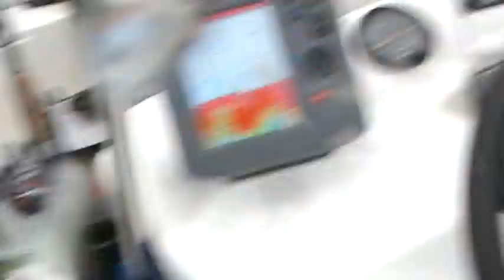Conny drillar en snygg matgös på Ringsjön och använder sig av C&R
Glindring på Ringsjön. Conny landar en gös och släpper den sedan med en slående kommentar. Bosse guidar och filmar och blir nedstänkt som tack ;-)